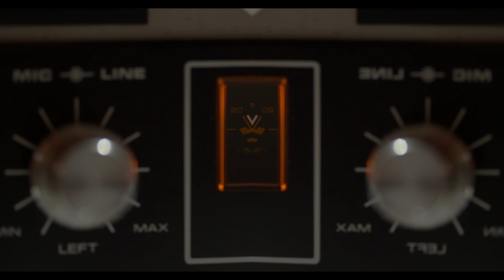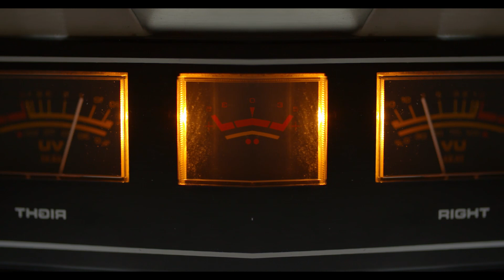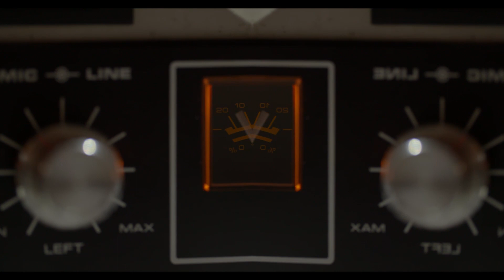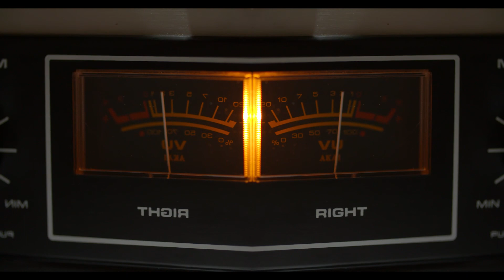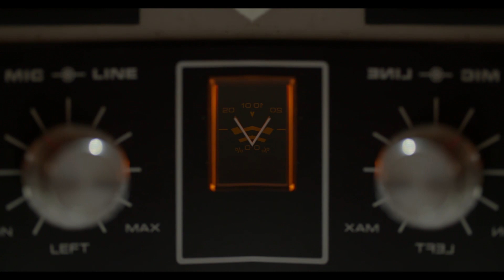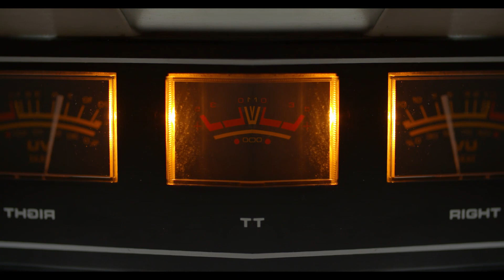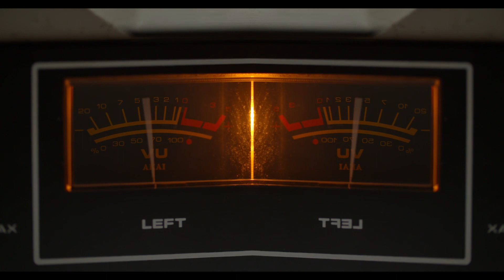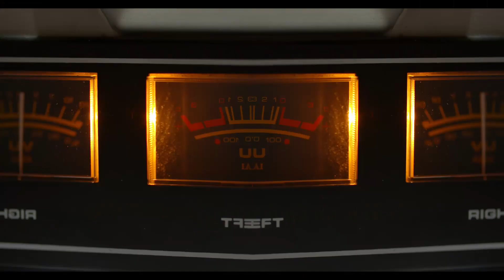Rave Techno Mix --- ELEMENTCAST #6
New ELEMENTCAST mixed by Alvarø Element

Me encantaría poder leer vuestras opiniones de la sesión, tanto si son positivas como negativas mientras sean constructivas.
Si os gusta la sesión os podéis subscribir para más contenido semanal.

I would love to read what you think about the mix in the comments below.

Tracklist

-Tobias Lueke. Noise 0:00
-MRD. Like That 05:00
-INdominus, Vontech. Faraway 07:52
-Andres Campo, Ramiro Lopez. Neighbourhood 11:36
-Klangkuenstler. Ehre Und Gewalt 15:28
-Ginjensu. Nitro Heaven 18:56
- Mayeul & JKS. Sutton Hoo Artefacts 23:35
- Quentin Ravn. See the Light 27:40
-Slam, Obscure Shape & SHDW. Strategy 3 31:40
-Alex Krell. Pashilian Kid 33:27
-Viper Diva. Born to be Slytherin (Tsbilisi MIx) 35:01
-Slam. Desolate Spaces 38:58
-Dax J. Escape The System 38:58
-DYEN- Para 42:20
-Alignment. 1992 46:59
-Contact Noise Crew. Diesel 51:20
-Julian Muller. Rising Voices 55:37

MIxed on Traktor S3